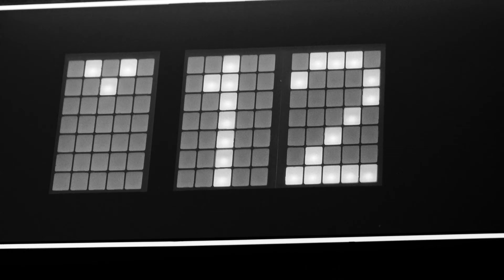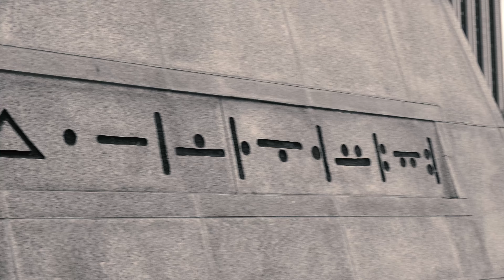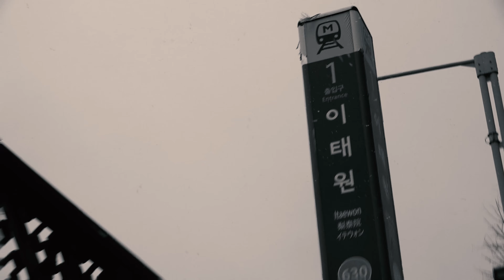[MV] Kim Kyu Sun(김규선) - Dust Of Seoul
Artist : 김규선 (Kim Kyu Sun)
Album Title : Dust Of Seoul
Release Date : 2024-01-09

[ABOUT]
김규선의 세번째 정규앨범 [Dust Of Seoul]

이 도시 안의 영원한 애송이
Dust Of Seoul
That's Me

이 도시에서 살았던,
살아가야 할
이들 모두를 위해